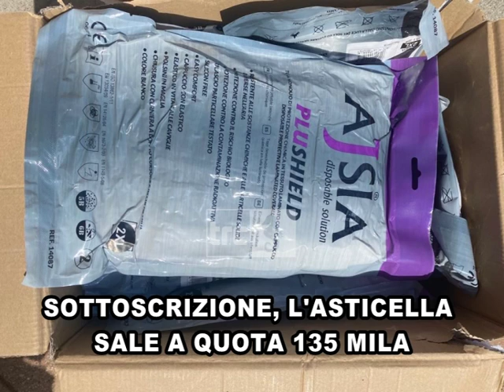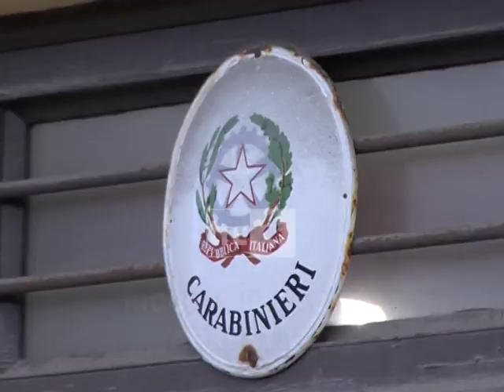Telegiornale edizione del giorno 30 marzo 2020